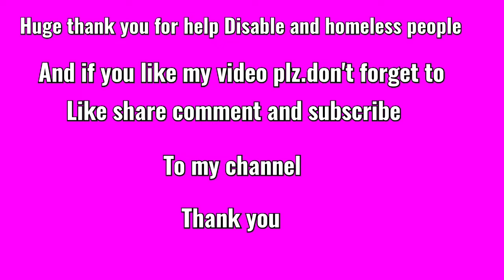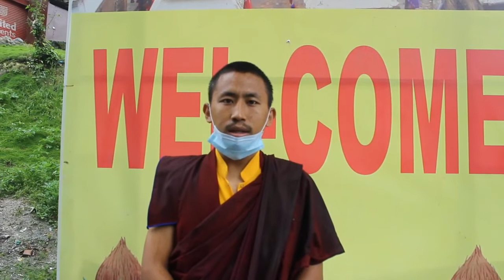Food Relief Distribution for Homeless and Disable Families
we distribution food homeless,  and Disable families. Thank you very much for help Carmen from Hongkong.
 Thank you so much for volunter Nursang sherpa,  Mingmar sherpa and Jangmu Sherpa .video shooting by  Nima Sherpa.
 Big thank you for everyone watching my videos.